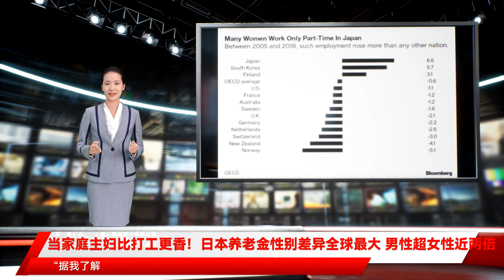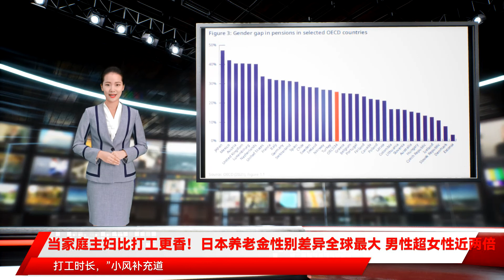当家庭主妇比打工更香！日本养老金性别差异全球最大 男性超女性近两倍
日本人口老龄化愈发严重，养老问题已然成为了一个“老大难”。尽管日本政府多年来在制定养老体系上花了不少精力，但是其养老金的运作依旧不能让大部分民众感到满意。然而，就是在这样的背景下，日本女性的养老金水平居然比男性还要再低近一倍。美世咨询公司发布的2021年全球养老金指数报告显示，日本女性退休后的养老金水平比男性低47.4%，这让日本成为养老金水平性别差异最大的国家。虽然养老金水平差异的现象普遍存在，但是在调查中排名最末的的爱沙尼亚，差异仅有3.3%。经合组织国家的养老金性别差异水平排行（图源：美世咨询2021年全球养老金指数报告）“我理解养老金性别差异的存在，但我头一回知道男女差距原来这么大，”在知晓日本男性平均养老金水平几乎是女性的两倍时，在日本一家IT公司工作的小风对时代周报记者感慨道。日本厚生劳动省的数据表明，日本男性的每月平均养老金为165668日元（约合人民币10012元），女性的每月平均养老金为103026日元（约合人民币6227元），男女之间大约有6万日元的差距。大部分男性的领取金额在18万至19万日元之间，而女性则集中在9万至10万日元。“据我了解，存在差异是因为日本女性参与全职工作的比例比男性低，很多女性生育以后主要依靠兼职补贴家用，她们的工资肯定要比担任全职工作的男性低上许多。”小风解释道。正如小风所说，相比男性，日本女性参与工作的比例和工资一直都不算高。据经合组织统计，在整个日本社会中，日本女性在2000年时的就业率只有47.1%，而男性则达到72.6%。此外，65岁以上的女性贫困率基本都高于男性，其中日本女性的该项指标达到了22.3%，男女收入差距达到了33.9%。“其实这两年日本女性的就业率在飞速上涨，已经超过70%了，但是大部分还是以打零工为主，”在日本的微博博主黑哥对时代周报记者解释道，“如果工作了40年，一个双职工家庭扣税后可以比单职工家庭多赚大概1.7亿日元，这几乎相当于多赚了1000万元人民币。”部分国家就业率、养老水平以及性别差异数据对比（图源：美世咨询2021年全球养老金指数报告）由于不少日本女性的全职工作生涯较短，起步晚、退休早的群体不在少数，因此她们更倾向于选择兼职工作，以满足照顾家庭的需要。厚生劳动省2019年的打工综合调查显示，日本92%的兼职打工已婚女性主要依靠配偶的收入生活。同时，日本的社会文化也影响着女性的就业率。“在日本女性观念中，在家做家庭主妇、相夫教子是件很正常的事，她们父母也不大会像中国家庭一样帮忙带小孩，所以一个家庭中不得不有一方需要全职顾家或者选择兼职，”在小风看来，不必担心日本女性做主妇后容易失去生活保障，因为日本的相关法律规定，如果离婚后女方生活困难，男方需要每月向其支付一定的抚养金。2011年生活困难的日本家庭主妇工作意愿调查（图源：日本劳动政策研究研修机构）当被问及是否会担忧以后在日本的工作及养老问题时，小风显得有些喜忧参半，“自从日本前首相安倍晋三出台了促进女性就业的政策后，我感觉职场上对女性的歧视已经减少了很多，而且像医保、育儿保障等福利也做得真心不错，但是养老金真的好低啊。”除了女性全职就业率低这个主要因素外，养老体系也加剧了日本养老金性别差异的问题。在日本的养老体系中，全职员工可以受到更多保障。日本年金机构将养老金类型划分为三种，包括基础年金、厚生年金和个人年金。其中，基础年金是面向全体符合年龄的日本居民，厚生年金则只提供给公司职工，从而保障他们在加入职工养老保险制度或互助协会后能够安心养老。显然，只有全职员工才能享受厚生年金的福利，未加入保险体系的兼职员工则被排除在外。“假设一个家庭主妇从20岁开始交养老金保险，一直交到60岁，她年老后每个月只能拿到最低档的养老金，大概六七万日元，”黑哥向时代周报记者解释道，“但如果是有全职工作的人，退休后每个月可能拿到14万至16万日元养老金，足足两倍。”这种养老金保障体系之外的兼职员工，是在时代发展的过程中诞生的。上世纪90年代以来，日本的家庭模式、雇用形态、思维方式和生活方式发生了巨大的变化，从事计时工、临时工、合同工等非正规就业的女性不断增加，这使得建立在以全职员工和专职主妇家庭为基础之上的养老保险制度，显露出诸多不合时宜之处。“其实这个制度问题很难解决，”黑哥认为，一来是因为制度本身太根深蒂固了，二来制度若发生大改革会造成代际不平等问题，“比如一个家庭中母亲和女儿都选择当家庭主妇，总不能她们受到的待遇不同吧”。在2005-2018年间各国选择兼职的女性增幅比例，日本位居第一（图源：彭博社）此外，由于日本存在离婚率高、妻子普遍比丈夫年轻以及女性平均寿命更长等现象，这使得现有的养老体系对女性的影响比男性大。不过，日本女性养老金水平低下并不完全意味着她们的生活质量低下，也可能是她们依照制度规定做出了取舍。事实上，日本养老体系最大的特点是以家庭为单位，而不是以个人为单位。表面上，日本女性选择兼职工作，相当于是在用未来退休后的养老金“购买”眼前育儿顾家的时间。实际上，她们选择兼职工作还可以提高家庭的生活质量，让全家受益。“日本有一种特殊的低保制度，只要整个家庭的总收入低于一定数量就可以少交一笔保险费，很多女性为了挤进这个条件也会主动减少打工时长，”小风补充道，“我觉得家庭主妇这样做其实很矛盾，但她们确实可以减轻一笔很重的保险费。”在小风看来，这个总收入限制就像一堵无形的墙，将无数日本家庭困在了“舒适圈”内。日本女性的年收入“墙”（图源：Weekly Post）日本年金机构显示，自1986年养老体系重大改革后规定，若企业职工和公务员（多为丈夫）的配偶（多为妻子）年收入低于103万、106万或130万日元（取决于受雇公司的规模和其他条件），整个家庭就可以享受由丈夫雇佣公司提供的百万日元保险，妻子也可以受到不同程度的抚养，她们基本上无需支付保险费就可以在65岁后领取公共养老金。黑哥的妻子也是一名在家照顾孩子的家庭主妇，他认为这堵“墙”对他们一家三口来说有利于减轻家庭负担，“因为我自己是开公司的，我的妻子可以给我搭把手，我再保证给她的工资低于103万日元，她就不用再去单独交高昂的各类保险费用了。”日本女性在商店里打工。（图源：亚洲之家）相反，如果日本女性选择全职工作，在扣除一系列保险费用后，她们需要将年收入维持在155万日元以上，才能比“受抚养”时获得更多的钱。厚生劳动省的调查显示，有超过54%的女性选择放弃工作，因为她们担心年收入超过130万日元就会失去抚养支持。“不过我认为，如果女性挣个一百五六十万日元，交完各种保险费用后四五十万日元就没了，那其实和挣103万日元时没有太大区别，还不如少交一点，”黑哥说。因此，在日本不少女性心里，通过抑制收入减少当前的开支才是燃眉之急，未来养老金水平的事可以等到以后再考虑。然而也有一些像小风这样在日本生活的年轻女性，她们时常为“以后的事”感到担忧，“别说日本女性了，就连日本男性都觉得养老金少得可怜，到了60岁还在工作的人比比皆是。”小风还透露， “现在身边的年轻人都嚷嚷着要是以后日本老龄化更严重了，自己连养老金都拿不到，干脆都不想交养老金保险了。”